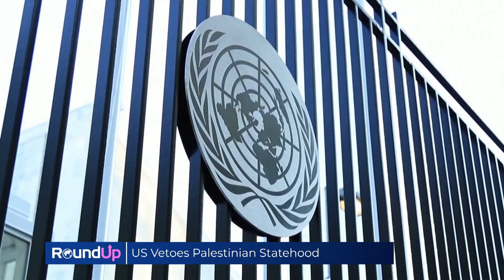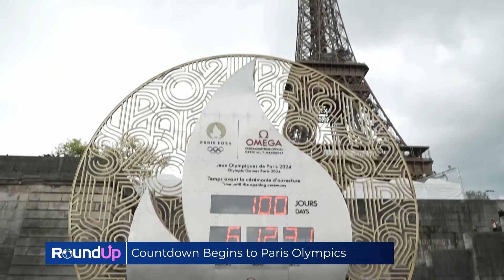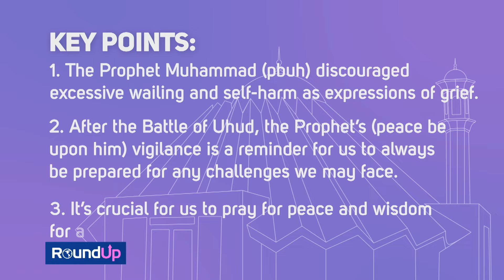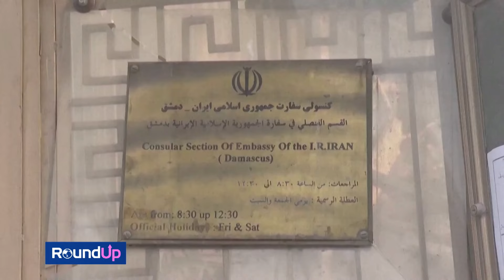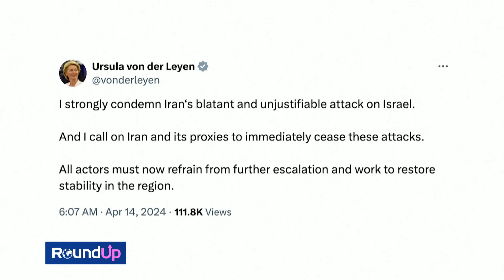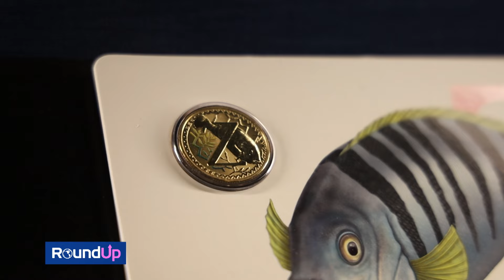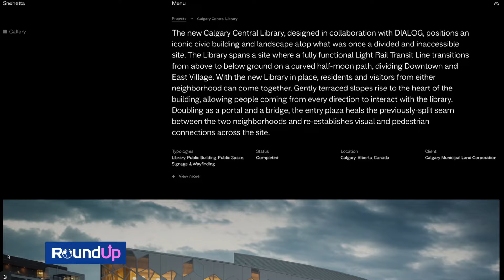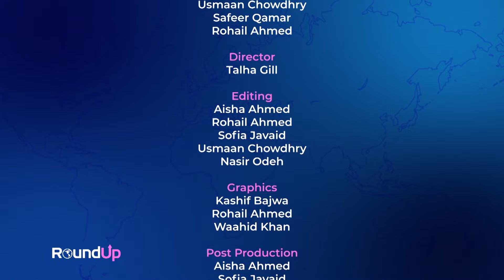World War 3, The Australian Royal Mint and more! | RoundUp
In this episode, we take a look at the conflict in the Middle East. We have an exclusive tour of the Australian Royal Mint and we explore the Calgary Public Library!

Timestamps:

0:00 - Intro.
0:45 - Headlines.
3:03 - Friday Sermon Key Points 19 April 2024.
6:10 - Conflict in the Middle East.
9:57 - Australian Royal Mint.
12:17 - Calgary Public Library.
15:49 - Outro.